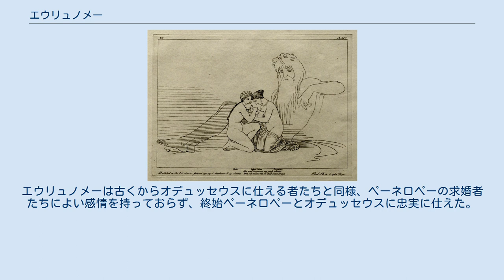エウリュノメー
エウリュノメー（古希: Εὐρυνόμη, Eurynomē）は、ギリシア神話の女神、あるいは女性である。
長母音を省略してエウリュノメとも表記される。
 のほか数人が知られている。
 このエウリュノメーは、オーケアノスとテーテュースの娘で、ゼウスとの間にカリス、また一説に河神アーソーポスを生んだ。
 ロドスのアポローニオスによるとエウリュノメーは蛇神オピーオーンの妻で、オリュンポスの最初の支配者であった。
しかしオピーオーンがクロノスとの力比べに負けたとき、オピーオーンとエウリュノメーはクロノスとレアーに王権を譲り、海の中に姿を消したという。
その後エウリュノメーはヘーラーがヘーパイストスを海に投げ捨てたとき、テティスとともにヘーパイストスをかくまった。
アルカディアのピガリアーにはエウリュノメーの聖域があり、年に一度の祭礼のときだけ閉ざされていた聖域は人々に解放された。
聖域にはエウリュノメーの神像があり、上半身は女性、下半身は魚の姿をしており、金の鎖で縛られていたという。
 イギリスの詩人ロバート・グレーヴスは独自に再構築した原ギリシアの創造神話を「ペラスゴイ人の創世神話」として紹介しているが、そこではエウリュノメーは創造神とされている。
カオスの中に最初に裸で存在したエウリュノメーは、空と海を分離してから波の中で踊り狂い、その動きから北風を発生させた。
続いて北風を両手で捕まえ、激しくこすり伸ばしてオピーオーンを生み出し、その後も体を温める為に踊り続けたが、欲情したオピーオーンと交わって身籠り、鳩に姿を変えて波の上に宇宙卵を産んだ。
卵は孵化して太陽・月・水星・金星・火星・木星・土星を初めとする無数の星々と美しい自然と生物たちに満ちた大地が生まれ、2人はオリュンポス山に移った。
しかし卵を孵化させて慢心したオピーオーンが、自分こそが宇宙の創造者であると主張したのでエウリュノメーはオピーオーンを踏み付け、牙を蹴り折って地下深くの洞窟に追放した。
その後、太陽と月、及び5つの惑星に神秘の力を生み与え、光明を司る太陽にテイアーとヒュペリーオーンを、魅惑を司る月にポイベーとアトラースを、知恵を司る水星にメーティスとコイオスを、愛を司る金星にテーテュースとオーケアノスを、生長を司る火星にディオーネーとクレイオスを、掟を司る木星にテミスとエウリュメドーンを配置し、平和を司る土星にクロノスとレアーを配置するといった具合に、男女の巨人であるティーターンとティターニアをそれぞれの惑星に配置した。
その後、アルカディアの土から最初の人間であるペラスゴスが生まれた。
 このエウリュノメーは、メガラー王ニーソスの娘である。
スキュラと姉妹。
コリントス王シーシュポスの息子グラウコスと結婚し、ベレロポーンを生んだ。
ただしベレロポーンの父はポセイドーンだと言われる。
 ヘーシオドス『名婦列伝』によると、エウリュノメーはアテーナーの意図により、グラウコスの結婚相手を探していたシーシュポスに気に入られて結婚した。
しかしゼウスはシーシュポスが後世に優れた血筋を残すことを好ましく思わなかった。
そこでポセイドーンがエウリュノメーと関係を持ち、エウリュノメーもまたグラウコスに優れた子を産みたいという思いからこれを受け入れ、ベレロポーンが生まれた。
ベレロポーンにペーガソスを与えたのは父であるポセイドーンだったという。
 このエウリュノメーは、ペーネロペーの乳母である。
ペーネロペーがオデュッセウスと結婚したとき、彼女もイタケー島にやって来て、エウリュクレイアとともにオデュッセウスの館の女中頭を務めた。
エウリュノメーは古くからオデュッセウスに仕える者たちと同様、ペーネロペーの求婚者たちによい感情を持っておらず、終始ペーネロペーとオデュッセウスに忠実に仕えた。